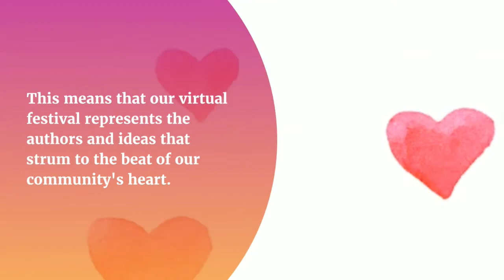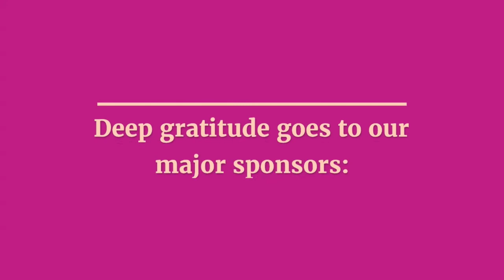National Book Foundation Presents: Reckoning with Resistance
National Book Award Longlisters Hanif Abdurraqib ("Go Ahead in the Rain: Notes to A Tribe Called Quest", Nonfiction) and Camonghne Felix ("Build Yourself a Boat", Poetry) discuss what resistance means to them—in their own writing, in contemporary literature, and in 2020. Moderated by Dr. Eve L. Ewing, sociologist of education and author of “1919" and "Ghosts in the Schoolyard: Racism and School Closings on Chicago's South Side".

About the Authors:
Hanif Abdurraqib is a poet, essayist, and cultural critic from the east side of Columbus, Ohio. His latest books are "Go Ahead In The Rain" and "A Fortune For Your Disaster".

Camonghne Felix, M.A. is a poet, a writer, speaker, and political strategist. She received an M.A. in Arts Politics from NYU, an MFA from Bard College, and has received fellowships from Cave Canem, Callaloo, and Poets House. Her first full-length collection of poems, "Build Yourself a Boat" (Haymarket Books), was longlisted for the 2019 National Book Award for Poetry, and was a finalist for the 2019 Lambda Literary Awards. Her debut was also a 2017. University of Wisconsin Press Brittingham and Pollak Prize finalist and a 2017 Fordham University Poets Out Loud semi-finalist. Camonghne was the Director of Surrogates & Strategic Communications at Elizabeth Warren for President, and is now the VP of Strategic Communications at the agency Blue State.

About the Moderator:
Dr. Eve L. Ewing is a sociologist of education and a writer from Chicago. She is the author, most recently, of the poetry collection “1919" and the nonfiction work "Ghosts in the Schoolyard: Racism and School Closings on Chicago's South Side". Her first book, the poetry collection "Electric Arches", received awards from the American Library Association and the Poetry Society of America and was named one of the year's best books by NPR and the Chicago Tribune. She is the co-author (with Nate Marshall) of the play No Blue Memories: The Life of Gwendolyn Brooks. She also currently writes the Champions series for Marvel Comics and previously wrote the acclaimed Ironheart series, as well as other projects. Ewing is an assistant professor at the University of Chicago School of Social Service Administration. Her work has been published in The New Yorker, The Atlantic, The New York Times, and many other venues.

About the Introducer:
Natalie Green is the Public Programs Manager at the National Book Foundation. Before joining the Foundation, Natalie was the Manager of Los Angeles Programs at PEN America. She holds a BA in English and Creative Writing from UCLA where she managed Westwind, UCLA’s Journal of the Arts, and wrote and edited for The Daily Bruin.